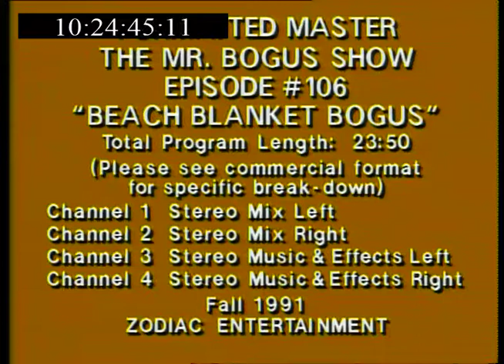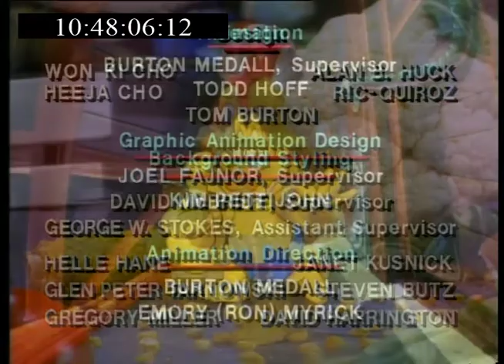Mr Bogus S1E6 Beach Blanket Bogus